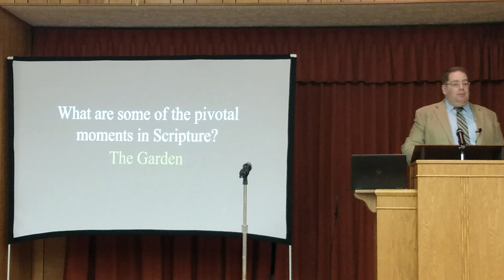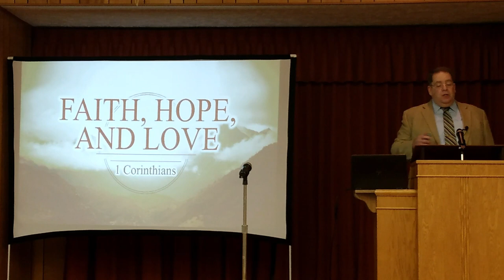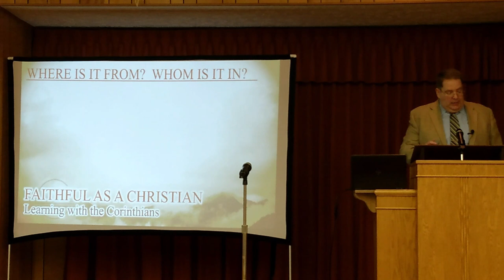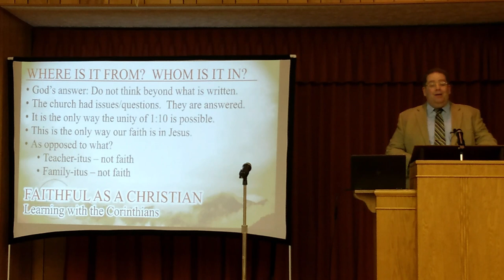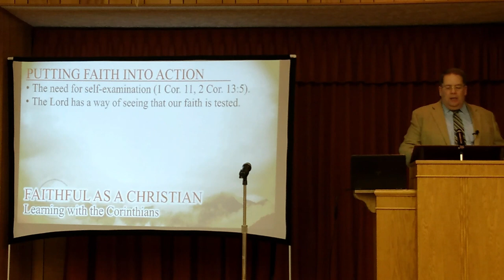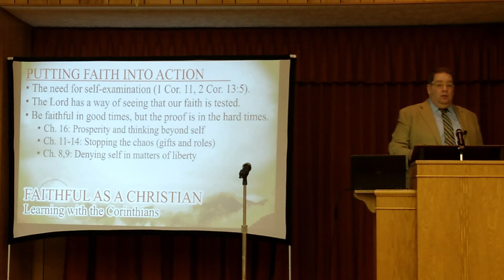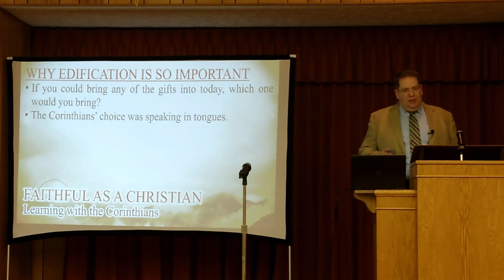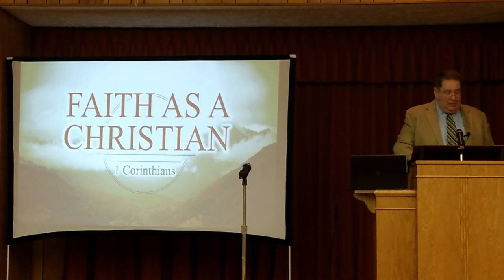"Faith as a Christian," by John Hines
Beginning the meeting's study of faith, hope, and love (1 Cor. 13:13), brother Hines presents the theme of faith throughout 1 Corinthians. Let's examine how Christians are impacted by faith.